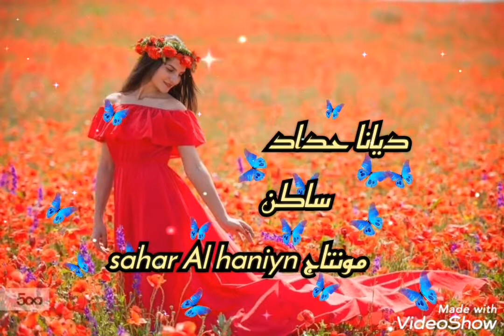ديانا حداد _ساكن قلبي ساكن _مع تحياتي sahar Al haniyn